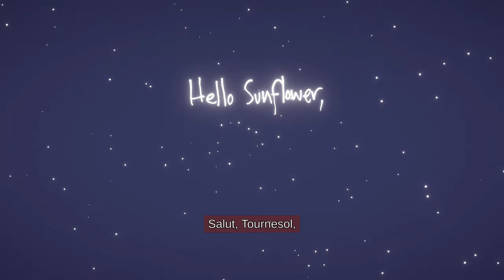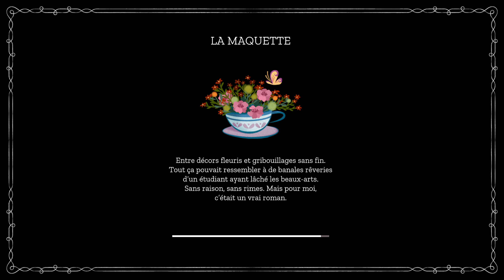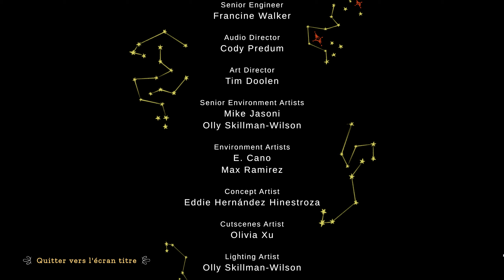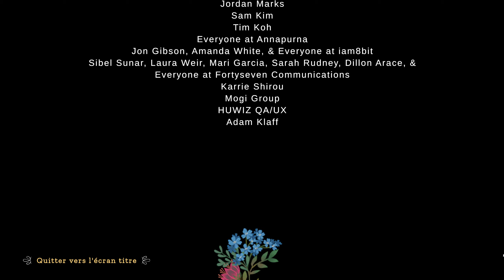MAQUETTE PC gameplay 1 2021 03 03 11 51 21 01